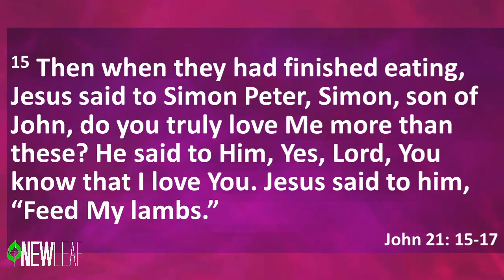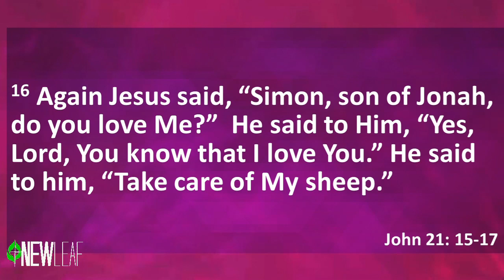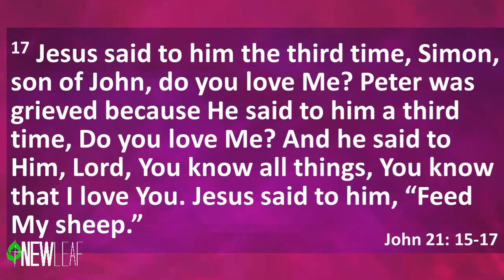The Most Important Question Part 2 2-24-2019 Pastor Scott Walsh